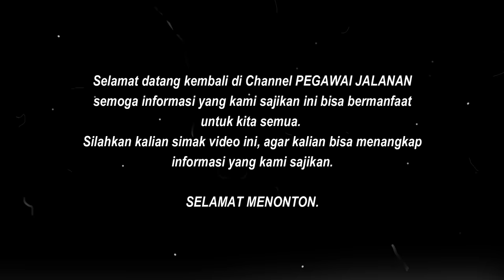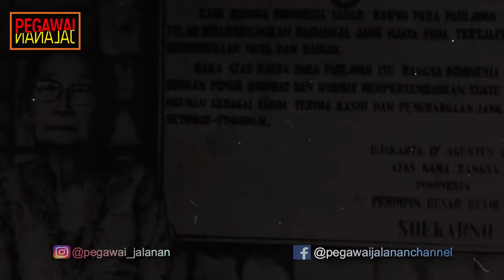Kisah Perjalanan Cinta 9 Istri Presiden Soekarno, Siapa Paling Cantik??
Berikut ini adalah 9 istri Presiden Sukarno yang tercatat dalam sejarah pernah menikah dengan Bung Karno. Mungkin diantara kalian masih ada yang belum kenal atau belum tahu kisahnya, dalam video ini kalian dapat menyimaknya. Selamat menonton. :)